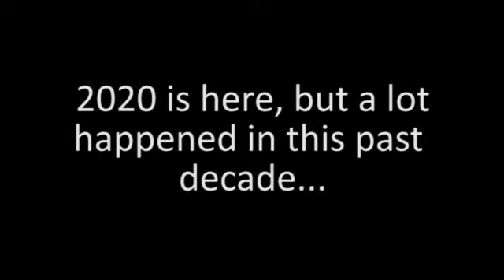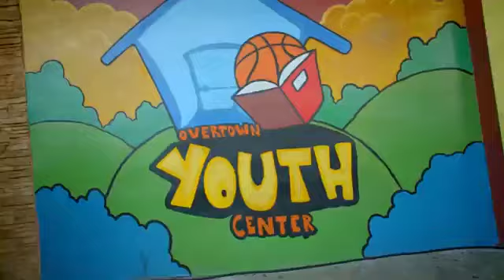The 10's: A Review